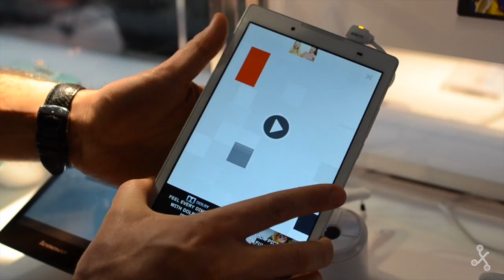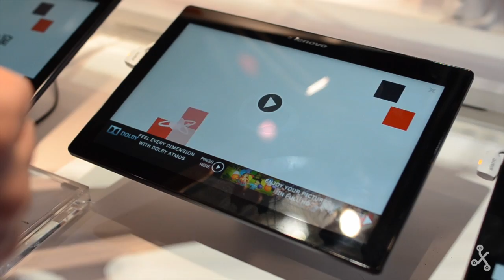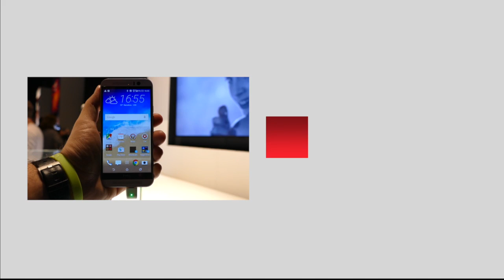Nuevos Lenovo Tab 2 A8, Tab 2 A10, Miix 300 y A700 - MWC 2015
Os mostramos las novedades de Lenovo, el nuevo smartphone A7000 y las tablets Tab2 A18, Tab2 A10 y Miix 300. Productos que se unen al ya visto Vibe Shot un smartphono con capacidades fotográficas.